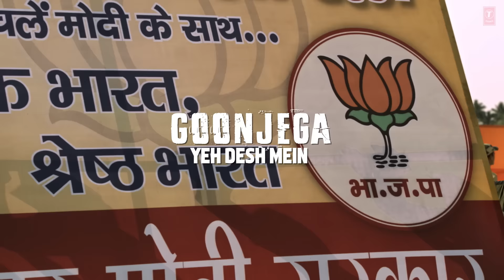Lyrical: Namo Namo | PM Narendra Modi | Vivek Oberoi | Sandip Ssingh | Parry G | Hitesh Modak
T-Series presents the lyrical video song  "Namo Namo" of the Bollywood Movie PM Narendra Modi, The film is starring Vivek Oberoi in the lead role.
This film is the inspiring saga of a man, a politician, a leader and a Visionary – the Prime Minister of India, Narendra Damodar Das Modi. It covers his 64 - year epic journey, from abject poverty, selling tea on a railway station as a chaiwallah (tea seller) to becoming the Leader of the world’s largest democracy! The film “PM Narendra Modi” is the shining symbol of the victory of a common man.

Releasing On 24 May,2019
Director - Omung Kumar
Producer, Creative Director and Story - Sandip Ssingh
Producers - Suresh Oberoi, Anand Pandit & Acharya Manish
Production Company - Legend Studios

Set as Caller Tune:
Set "Namo Namo " as your caller tune - sms PMMODI4 To 54646
Set "Namo Namo - Zakham Abhi Hai Nile" as your caller tune -sms PMMODI5 To 54646
Set "Namo Namo - Gujarat Mein Sher Aavyo" as your caller tune - sms PMMODI6 To 54646
Song: Namo Namo
Singer: Sandip Ssingh
Rap By: Parry G
Lyricist: Lavraj, Parry G
Music Assistant: Akash Prajapati
Additional Vocals: Aaman Trikha, Digvijay Singh Parihar,
                                    Suvarna Tiwari, Ankit Singh, Paras Maan
Music Arranged And Produced By Hitesh Modak
Guitars: Esani Dey
Recorded By Hitesh Modak
Mix And Mastered: Tosief Shaikh @ Soundsworth Studios , Mumbai
Assisted By Prasad Maha
Operator Codes:
1.Namo Namo

2.Namo Namo - Zakham Abhi Hai Nile

3.Namo Namo - Gujarat Mein Sher Aavyo